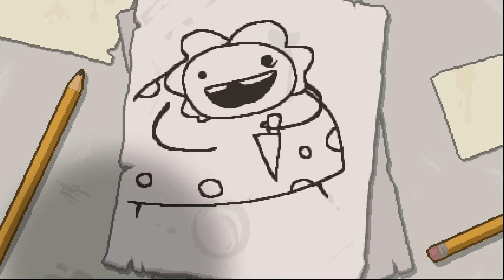Mis teorías de videojuegos | The binding of Isaac | Historia alternativa + 2 teorías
Os dejo mi primer video de teorías de videojuegos. Se me ocurrió esta teoría hace tiempo, espero que os guste. Dudas y sugerencias en los comentarios ;D